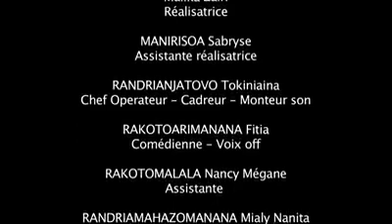La corde au cou